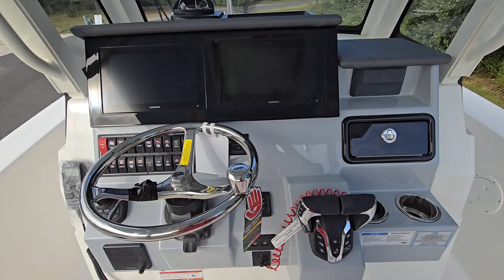2025 Pursuit S 288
to view all our inventory! Servicing the Northeast with 12 locations across Long Island. Find your perfect match with over 200 new & pre-owned boats ready for immediate delivery! We're here to assist every step of the way.